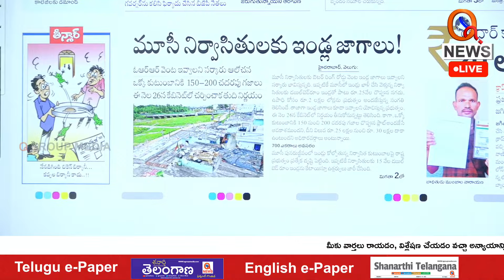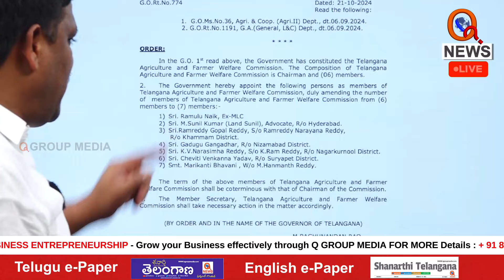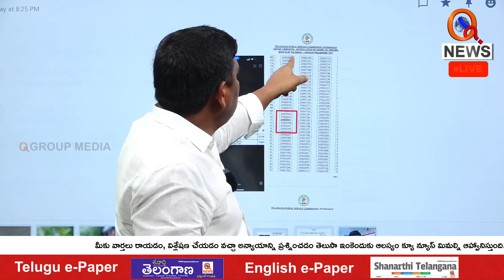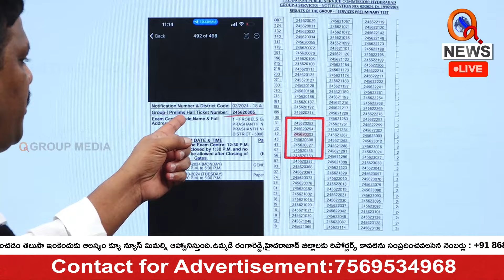In Tirupati, Telangana: Devotee Share Also Is There | QnewsHD